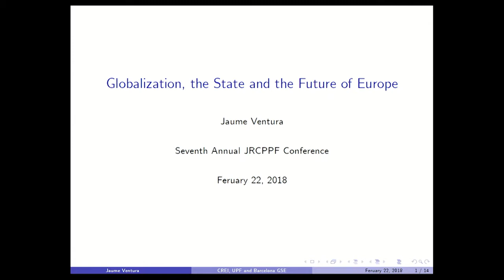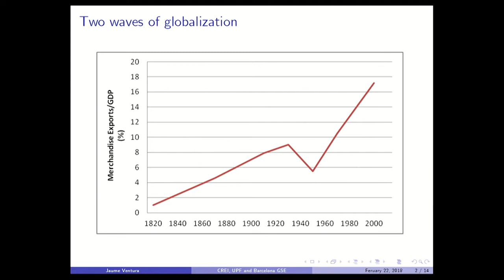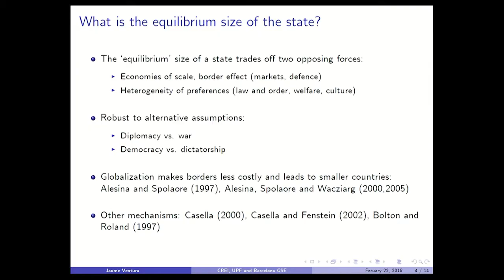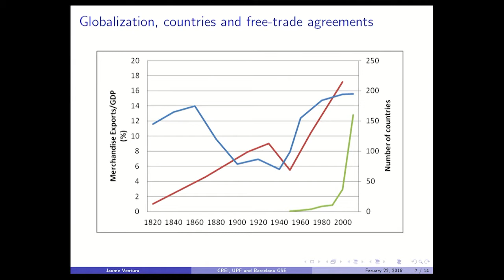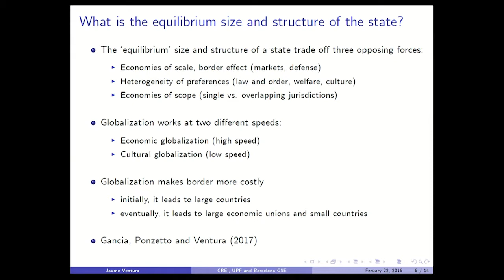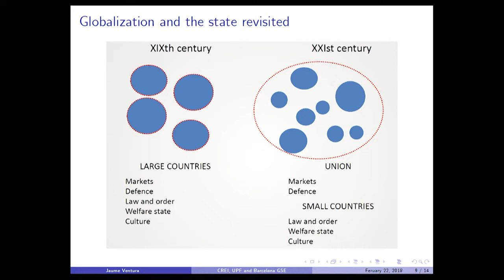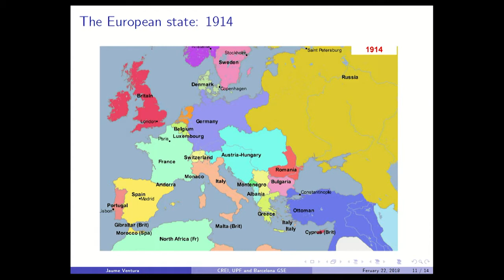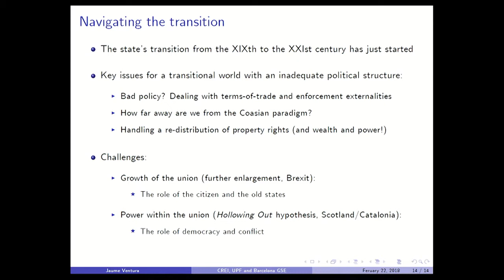The Future of Europe: Jaume Ventura, Soumaya Keynes, Markus Brunnermeier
Jaume Ventura, Senior Researcher at Center de Recerca en Economia Internacional, Professor at UPF, and Barcelona GSE Research Professor
Soumaya Keynes, Economist and Journalist, The Economist
Chair: Markus K. Brunnermeier, Princeton University